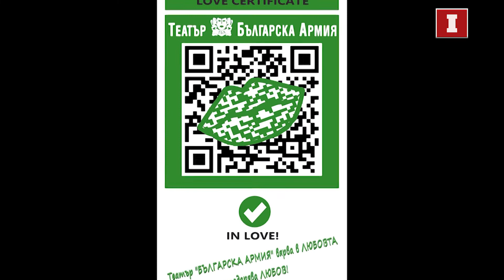Има място за култура: На театър с "любовен сертификат"